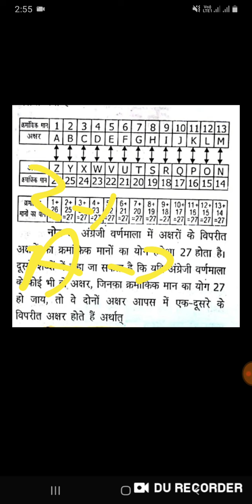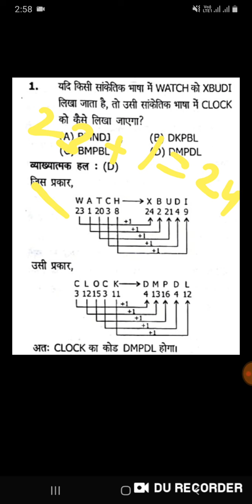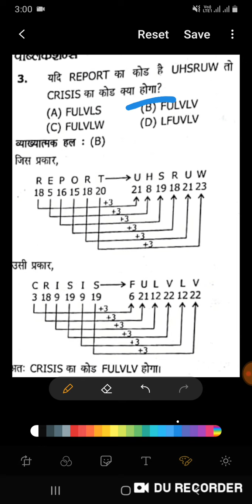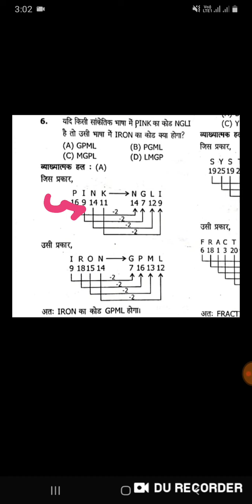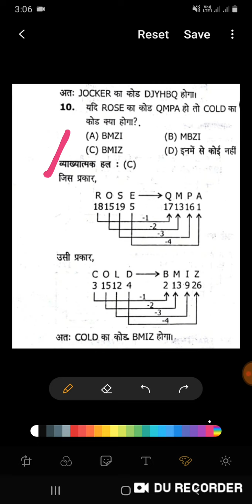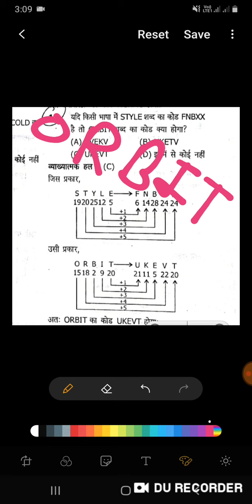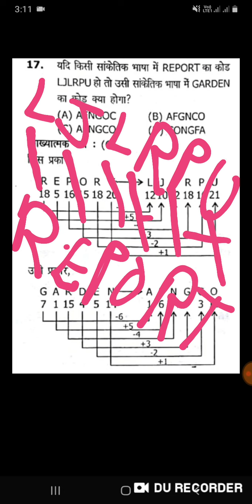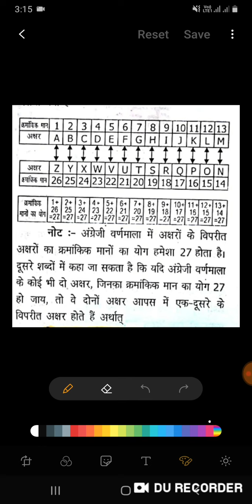Reasoning video by channel expert education